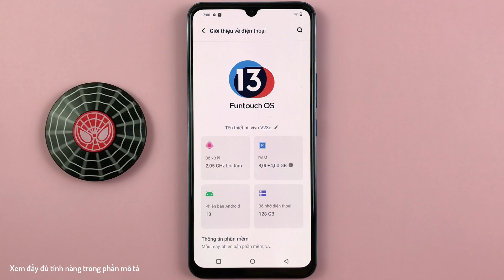Cách bật/tắt bộ chống rung trong máy ảnh trên Vivo V23e Android 13